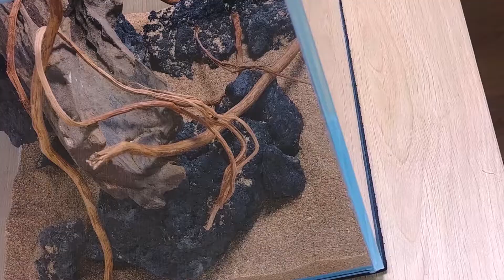Biotope|Biotop Aquarium nano Setup Tutorial ideas Simple & Easy|Thủy sinh biotop|Shinark and life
Today i will do a video "Biotope|Biotop Aquarium nano Setup Tutorial ideas Simple & Easy|Thủy sinh biotop|Shinark and life".This is my first Biotope Aquarium nano in 2021. Hope all guys like and enjoy the Biotop Aquarium cubic 25 cm with me.

You just spend a few minutes to setup this biotop aquarium with a low budget aquascape and then you can have a simple nano bitope fish tank aquascape at home and bring a  simple mini Natural Aquarium style bitope  be on your table.

Hope all guys like this video Biotop Aquarium nano Setup easy.

Here is the special scenes in the video that you can use to enjoy the video of Shinark and life in the most convenient way you want. Thank you for taking the time to watch the video of Shinark and life youtube channel

0:00 Beginning setup Biotope Biotop Aquarium nano
0:54 Driftwood & rock arrangement for Biotope|Biotop Aquarium nano
3:09 Start entering the water for the Biotope|Biotop Aquarium nano
3:45 : Adding plants for Biotope Biotop Aquarium nano
6:28 : Adding betta into Biotope Aquarium
6:38 Enjoy the Biotope Biotop Aquarium nano

► Tank detail:
+ Tank size : Cube tank 25 x 25 x 25 cm ( Cubic 25 cm )
+ Rock : Lava rocks
+ Plants :
- ANUBIAS NANA MINI  ( Ráy nana )
- Microsorum Pteropus Windelov ( Dương xỉ sừng hươu )
+ Fish : Betta (Her name is Bettie)

©©© See More My Series About Aquascape Below ©©©

© Bản quyền thuộc về Shinark And Life
© Copyright by Shinark And Life ☞ Do not Reup